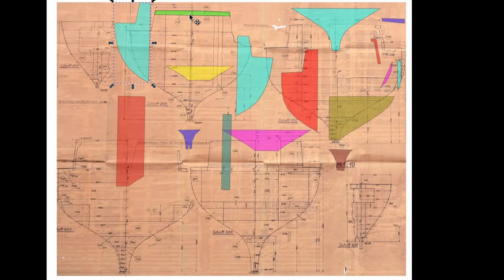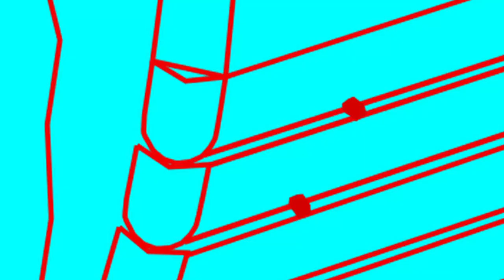How I build a big sailing boat with plastic pipes and plywood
DIY boat building:
This was by far my biggest project ever: a 11m sailing yacht, weighing 9 tons, build from scratch over the years together with my wife. It was worth all the effort seeing it now swim and feeling the ocean underneath!. The planking material was made out of plastic pipe and then covered with several layers of fiber glass. The bulk heads and the boat keel were made out of 15mm plywood. There will be more videos about boatbuilding in the future.